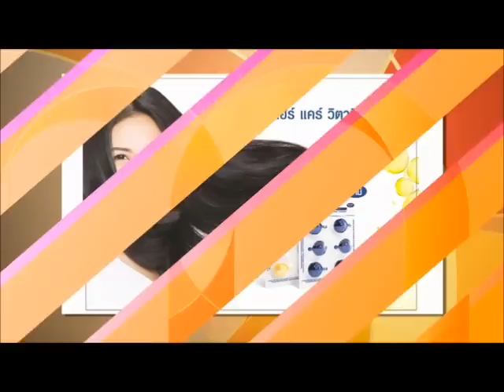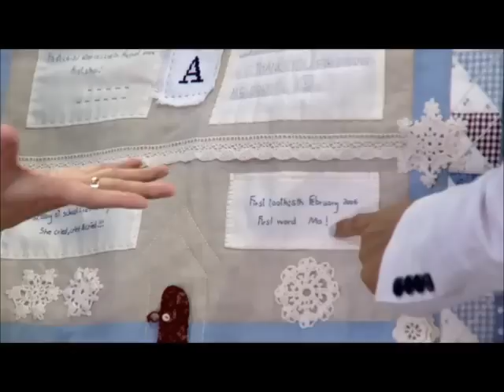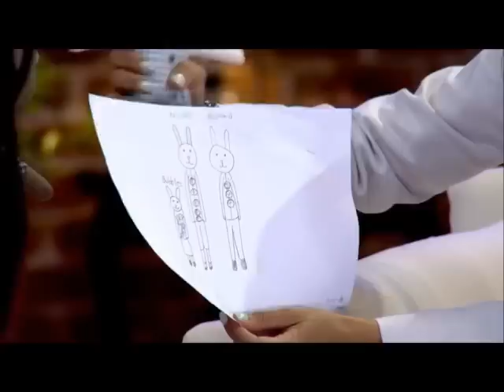ครอบครัวดอกสะเดา พี่ปู-เด๋อ วิธีการสอนลูกด้วยความเข้าใจ [กาละแมร์ ep.12]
กาละแมร์ ep.12 พุธที่ 16 กรกฏาคม 2557 เวลา 19.00น. ช่อง 3 HD
ฟังแง่คิดในการเลี้ยงลูกของครอบครัวดอกสะเดา พี่ปู กนกวรรณ , พี่เด๋อ และ น้องปราย น่ารักมากๆครอบครัวนี้

พบรายการ กาละแมร์ ได้ทุกวันจันทร์ - ศุกร์ เวลา 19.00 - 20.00 น. ช่อง 3 HD  กล่องทีวีดิจิตอล ช่อง 33 / กล่อง True ช่อง 43